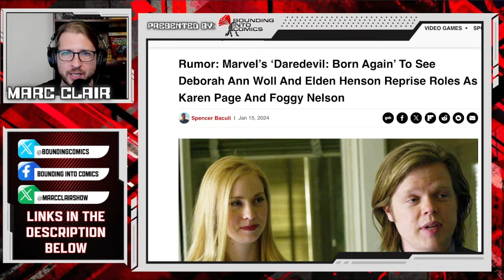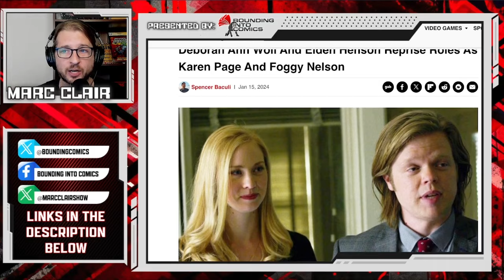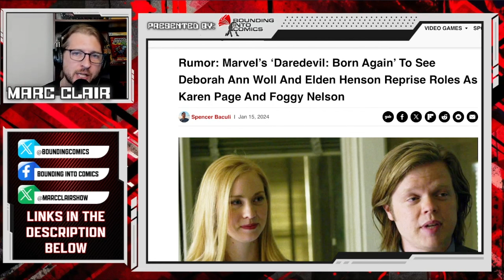RUMOR: Daredevil Born Again REHIRES Netflix cast for rebooted Disney Plus series | Marc Clair Reacts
According to a new rumor, Marvel’s rewrite of Daredevil: Born Again has corrected one of its first draft’s worst errors and officially re-enlisted the talents of actors Deborah Ann Woll and Elden Henson to respectively reprise their fan-favorite roles as the two main members of The Man Without Fear’s supporting cast, Karen Page and Foggy Nelson.